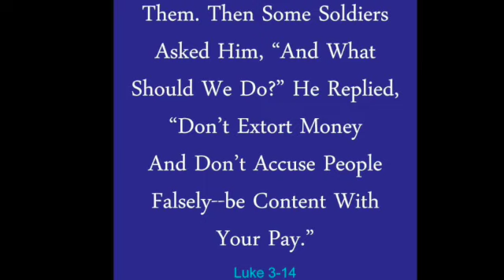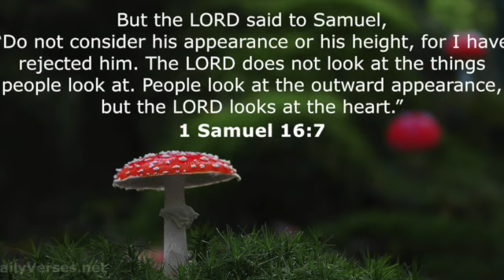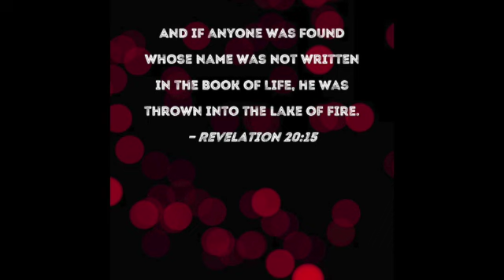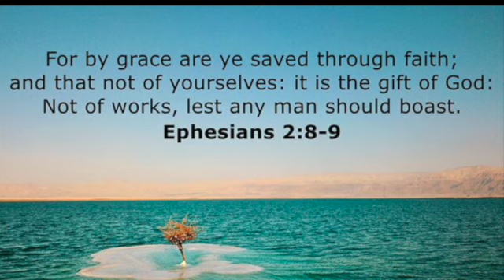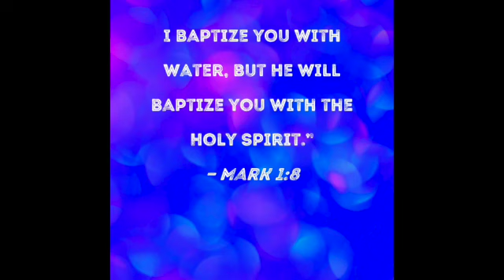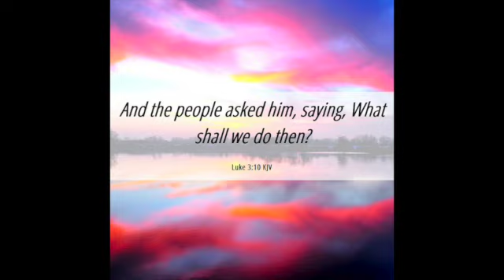Children's lesson 5/2024 Clean inside and outside